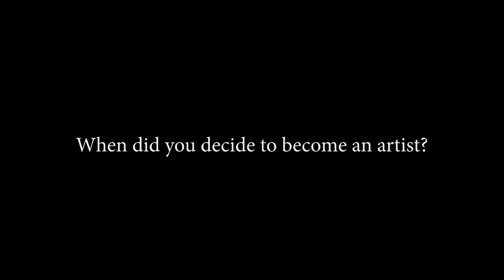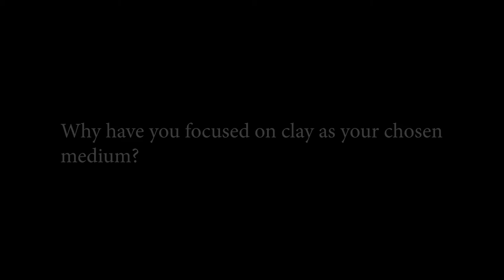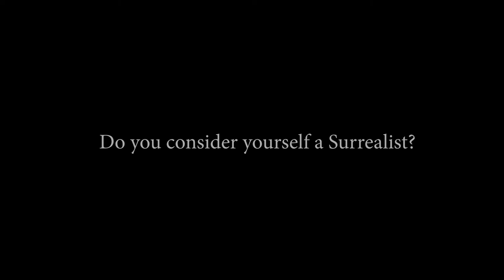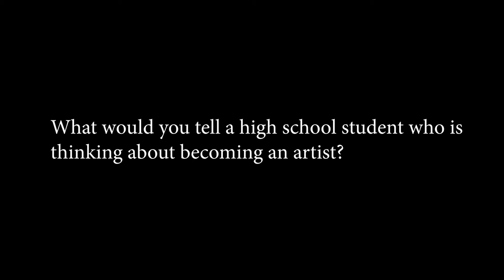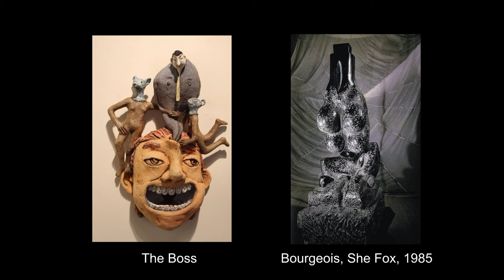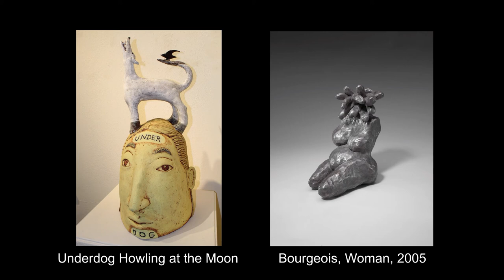Gina Lawson Egan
Gina Lawson Egan - A CCMA Artist of the Year